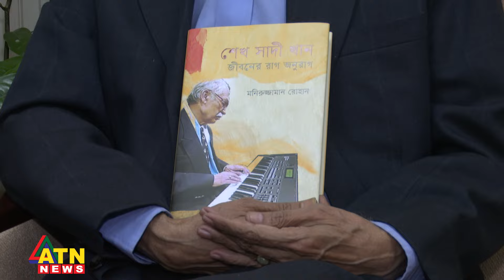জীবনের রাগ অনুরাগ নিয়ে শেখ সাদী খান | Sheikh Sadi Khan | Composer and Music Director | ATN News